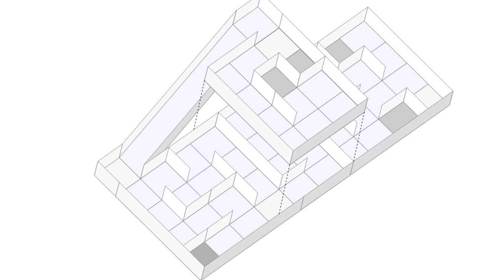RoboCupJunior - long version